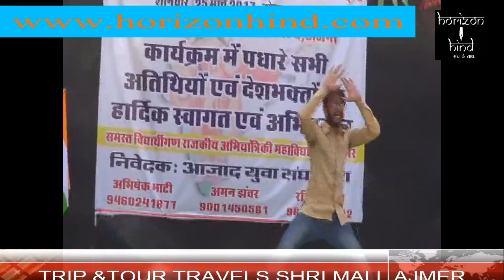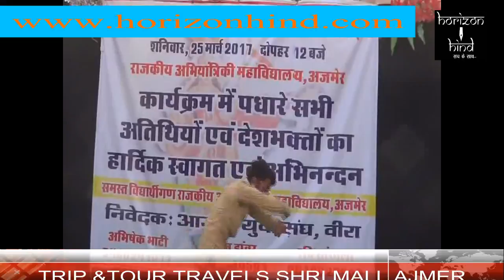HORIZON HIND NEWS - शहीद वंदन वीरांगना अभिनन्दन कार्यक्रम का हुआ आयोजन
अजमेर (सिटी रिपोर्ट) |  राजकीय अभियांत्रिक कालेज, में आज आजाद युवा संघ अजमेर  दवारा  सेना के सम्मान में  शहीद वंदन वीरांगना अभिनन्दन कार्यक्रम का आयोजन किया गया | इस  कार्यक्रम  के माध्यम से  उन सभी   शहीदों  व् उनकी वीरांगनाओ  को नमन किया गया  जिन्होंने  देश की रक्षा  की खातिर  अपने प्राण न्योछावर कर दिए|  साथ ही फौज  के प्रति  लोगों की  बढती  उदासीनता  को  दूर करने व् नौजवानों को फौज के प्रति  रूझान  बढाने  के लिए  देशभक्ति नृत्य  व्  नाटक की प्रस्तुति देकर  सन्देश दिया गया | कार्यक्रम में  सासंकृतिक  प्रस्तुति ने वाही उपस्थिक सभी दर्शको व्   अथितियो का  मन मोह लिया व् सभी को ताल;इ बजने पर मजबूर कर दिया  | कार्यकर्म में उपस्थित अतिथिगण ने  जहां फौज के  प्रति लोगो की बदती उदासीनता को चिंता का विषय बताया  वहीँ लोगो को फौज के प्रति  लोगो को जागरूक करने के लिए इस तरह  के कार्यक्रम  आयोजन को सराहा | इस कार्यक्रम  में 35 वीरांगनाओ को  स्मृती चिन्ह , श्री  फल व् 5100  की नगद  राशि भी भेंट कर सम्मानित किया गया व्  साथ ही  ऐसे 7  भूतपूर्व सैनिको को भी सम्मानित किया गया जिन्हें  सेवा के दौरान वीरता पुरूस्कार मिले |  सम्मान में वितरित की गयी नकद राशि का संकलन  कालेज के सभी छात्र छात्राओं दवारा किया गया था | एकत्र    की गयी राशी एक लाख  रूपए थी | कार्यक्रम की अध्यक्षता   पुष्कर के विधायक और संसदीय सचिव सुरेश सिंह  रावत ने की |